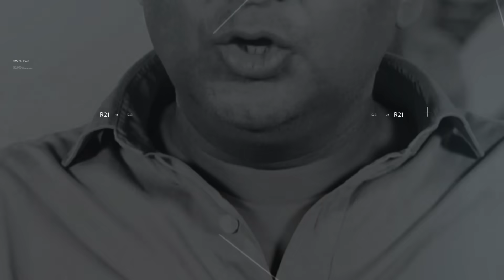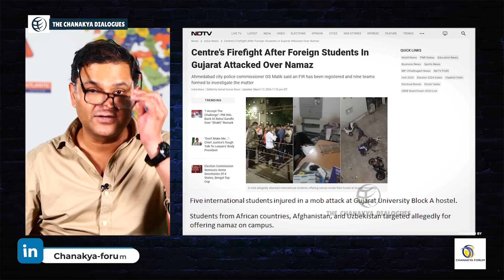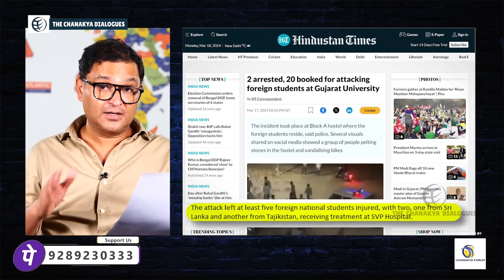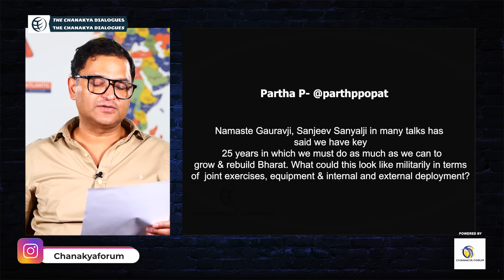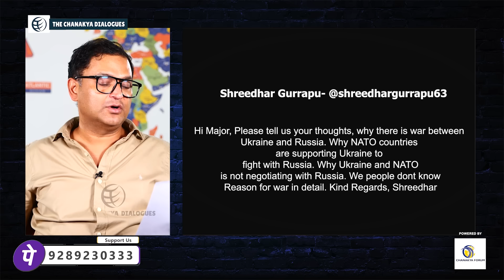Gujarat University Incident hurts India's Foreign Policy | Major Gaurav Arya | S Jaishankar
Foreign Muslim students were beaten up while offering namaz in the hostel of Gujarat University. Talking about this incident, in today's video of The Chanakya Dialogues English, Major Gaurav Arya asked how these people dared to take this step? Major Arya explained in the video how the actions of these people have spoiled India's Geo-Political Game. Major told why MEA is active in this whole incident?